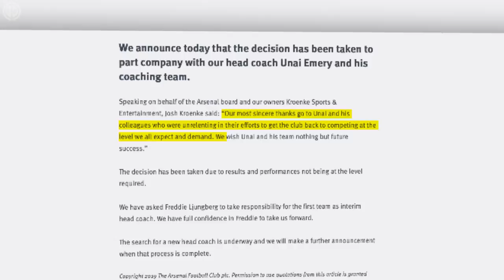THE TRUTH BEHIND UNAI EMERY’S ARSENAL SACKING!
It's official Unai Emery has been sacked as manager of Arsenal, this follows a poor performance in Europa League & an empty stadium! But the question is who should take charge of the Gunners now?!